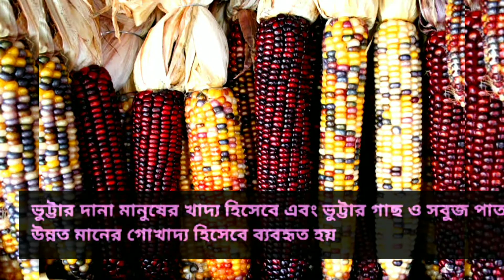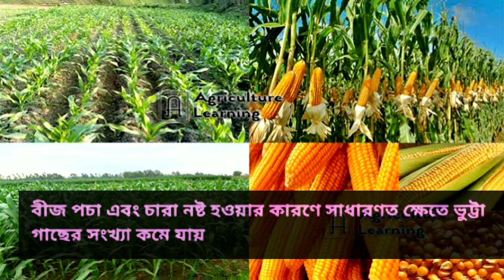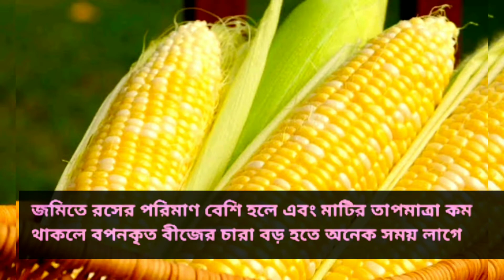ধান ও গমের তুলনায় ভুট্টার পুষ্টিমান বেশি।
ভুট্টার বৈজ্ঞানিক নাম Zeamays
যা একপ্রকারের খাদ্য শস্য। এই শস্যটির আদি উৎপত্তিস্থল মেছোআমেরিকা। ইউরোপীয়রা আমেরিকা মহাদেশে পদার্পণ করার পর এটি পৃথিবীর অন্যত্র ছড়িয়ে পড়ে।

পুষ্টি গুণ

ধান ও গমের তুলনায় ভুট্টার পুষ্টিমান বেশি। এতে প্রায় ১১% আমিষ জাতীয় উপাদান রয়েছে। আমিষে প্রয়োজনীয় এ্যামিনোএসিড, ট্রিপটোফ্যান ও লাইসিন অধিক পরিমানে আছে। এছাড়া হলদে রংয়ের ভুট্টা দানায় প্রতি ১০০ গ্রামে প্রায় ৯০ মিলিগ্রাম ক্যারোটিন বা ভিটামিন "এ" থাকে।

ব্যবহার

ভুট্টার দানা মানুষের খাদ্য হিসেবে এবং ভুট্টার গাছ ও সবুজ পাতা উন্নত মানের গোখাদ্য হিসেবে ব্যবহৃত হয়। হাঁস-মুরগি ও মাছের খাদ্য হিসেবেও এর যথেষ্ট গুরুত্ব রয়েছ। শুধু পশু, মুরগির খামার ও মাছের চাহিদা মিটানোর জন্যই বছরে প্রায় ২ লক্ষ ৭০ হাজার টন ভুট্টা দানা প্রয়োজন। বেলে দোআশ ও দোআশ মাটি ভুট্টা চাষের জন্য উপযোগী। লক্ষ্য রাখতে হবে যেন জমিতে পানি জমে না থাকে। জুমচাষেও ভুট্টার আবাদ হয়।

ফসল সংগ্রহ

দানার জন্য ভুট্টা সংগ্রহের ক্ষেত্রে মোচা চক্‌চক্‌ খড়ের রং ধারণ করলে এবং পাতা কিছুটা হলদে হলে সংগ্রহের উপযুক্ত হয়। এ অবস্থায় মোচা থেকে ছড়ানো বীজের গোড়ায় কালো দাগ দেখা যাবে। ভুট্টাগাছের মোচা ৭৫-৮০% পরিপক্ব হলে ভুট্টা সংগ্রহ করা যাবে। বীজ হিসেবে মোচার মাঝামাঝি অংশ থেকে বড় ও পুষ্ট দানা সংগ্রহ করতে হবে।

ভুট্টারবীজ পচা এবং চারা গাছের রোগ দমন

বীজ পচা এবং চারা নষ্ট হওয়ার কারণে সাধারণত ক্ষেতে ভুট্টা গাছের সংখ্যা কমে যায়। নানা প্রকার বীজ ও মাটি বাহিত ছত্রাক যেমন পিথিয়াম, রাইজোকটনিয়া, ফিউজেরিয়াম, পেনিসিলিয়াম ইত্যাদি বীজ বপন, চারা ঝলসানো, রোগ ও শিকড়পচা রোগ ঘটিয়ে থাকে। জমিতে রসের পরিমাণ বেশি হলে এবং মাটির তাপমাত্রা কম থাকলে বপনকৃত বীজের চারা বড় হতে অনেক সময় লাগে। ফলে এ সময়ে ছত্রাকের আক্রমণের মাত্রা বেড়ে যায়।
সুস্থ্য, সবল ও ক্ষতমুক্ত বীজ এবং ভুট্টার বীজ পচা রোগ প্রতিরোধী বর্ণালী ওমোহর জাত ব্যবহার করতে হবে।

উত্তমরূপে জমি তৈরী করে পরিমিত রস ও তাপমাত্রায় বপন করতে হবে।

থিরাম বা ভিটাভেক্স (০ দশমিক ২৫%) প্রতি কেজি বীজে ২ দশমিক ৫-৩ দশমিক ০ গ্রাম হারে মিশিয়ে বীজ শোধন করলে ভুট্টার বীজ পচারোগের আক্রমণ অনেক কমে যায়।